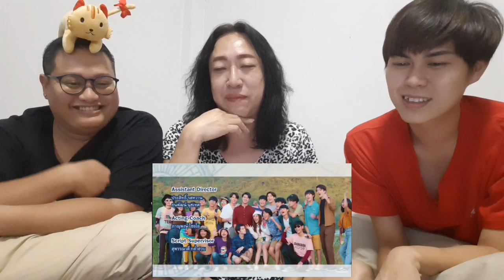Reaction - My Engineer ep.1 มีช็อป มีเกียร์ มีเมียรึยังวะ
Reaction ซีรีย์วายเรื่อง My Engineer มีช็อป มีเกียร์ มีเมียรึยังวะ จากช่อง WeTV